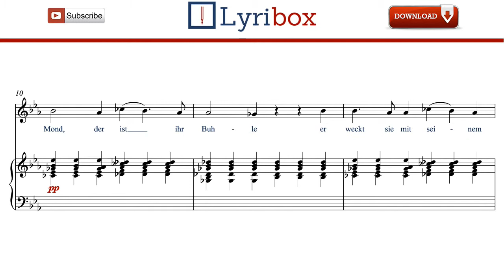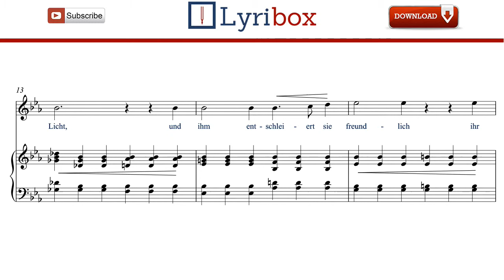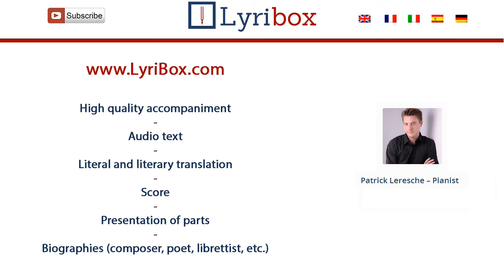Die Lotosblume by Schumann- Karaoke / Vocal line of Die Lotosblume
Download the Karaoke / Piano accompaniment of ‘Die Lotosblume’ from Opus.25 by Robert Schumann.

Die Lotosblume LYRICS:

Die Lotosblume ängstigt
Sich vor der Sonne Pracht,
Und mit gesenktem Haupte
Erwartet sie träumend die Nacht.

Der Mond, der ist ihr Buhle,
Er weckt sie mit seinem Licht,
Und ihm entschleiert sie freundlich
Ihr frommes Blumengesicht.

Sie blüht und glüht und leuchtet,
Und starret stumm in die Höh;
Sie duftet und weinet und zittert
Vor Liebe und Liebesweh!

Die Lotosblume  Klavier begleitung, Die Lotosblume  Accompagnamento al pianoforte,Die Lotosblume   accompagnement piano, Die Lotosblume  Akompaniament fortepianowy,Die Lotosblume  acompanhamento de piano, Die Lotosblume  karaoke, Die Lotosblume  Аккомпанимент, Die Lotosblume  Acompañamiento con piano, Die Lotosblume  피아노 반주,Die Lotosblume  钢琴伴奏, Die Lotosblume  ピアノ伴奏, sheet music  Die Lotosblume, Die Lotosblume  pdf, Die Lotosblume  梦后,